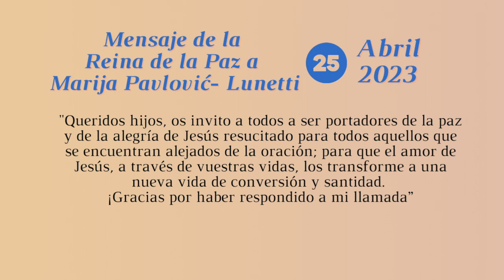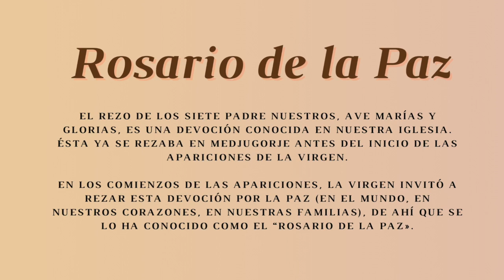Día 3 - 28 octubre 2023 Novena a la Reina de la Paz. Preparación del Retiro y Peregrinación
Tendremos nuestro cuarto retiro del 5 al 12 de Noviembre de 2023, nos queremos unir en oración para preparar el corazón.